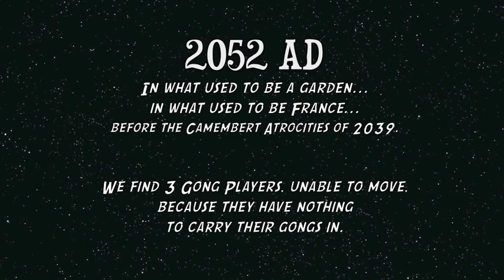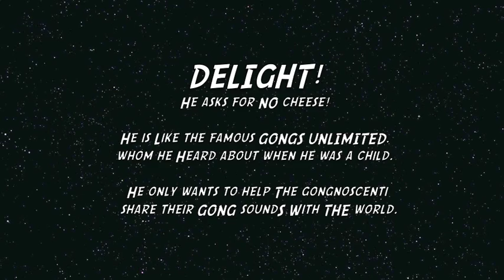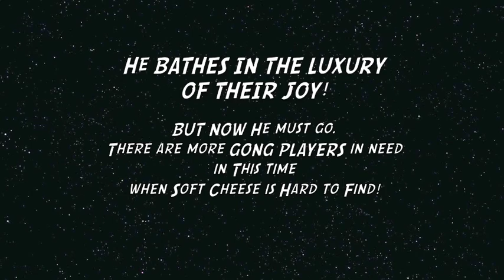A Silent Film about Gong Backpacks -- from Gongs Unlimited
This is a small silent film, in a French sort of silence, about a possible dystopic future, and three gong players looking for help. Do not worry, there is a happy ending!

Oui, oui, thèse are our new Gong backpacks. In 3 sizes - for 22-24 inch, for 26-28 inch and for 30-32 inch.